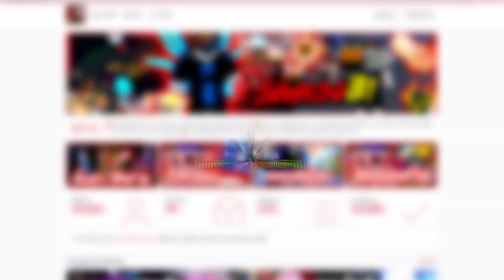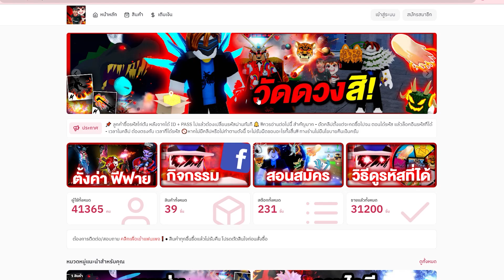All Star รีวิว6ดาวตัวใหม่? ลีประตูด่าน5 Roblox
ไก่ตัน / เพชรฟีฟาย กดที่นี่

สมัครVIPช่องได้เลยครับ ❤️‍🔥